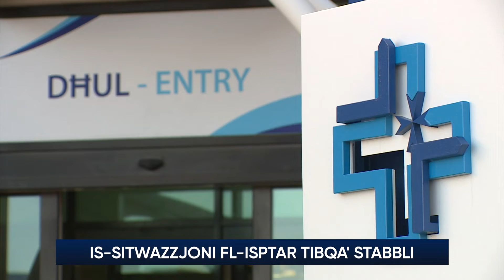286 każ ġdid, ifiqu 115-il persuna